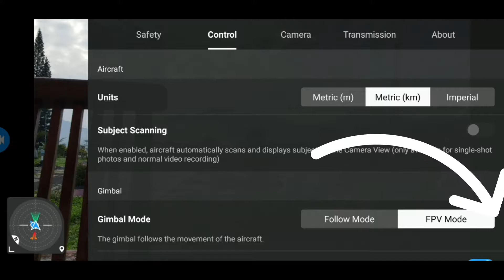UPDATE: MAVIC AIR 2 TES DAN CARA MENGGUNAKAN MODE CAMERA FPV TERBARU 2022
DRONE : DJI MAVIC AIR 2
HP : SAMSUNG NOTE 8
LOKASI : KAMPUNG BARU IJEN BONDOWOSO

Silahkan kunjungi TOKO ONLINE PAKAIAN kami menyediakan berbagai jenis pakaian dewasa dan anak-anak tentunya murah karena kami produksi sendiri :

BERIKUT TOKO-TOKO ONLINE KAMI:

1. ONLY WIFQIL

3. Alhana